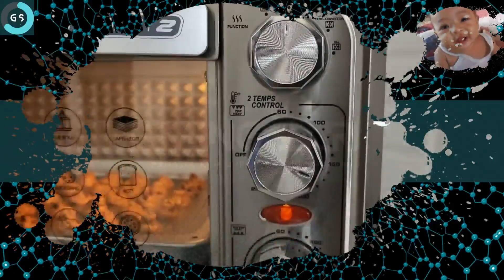Rahasia Kehidupan - Permainan membuat kue butter cookies wangi creamy